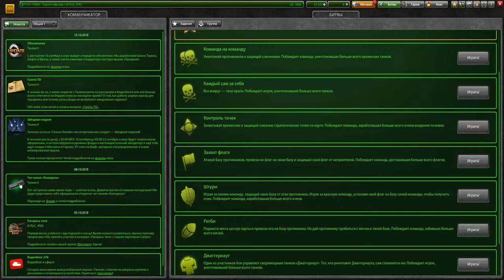ЧТО ВЫПАДЕТ С КОНТЕЙНЕРОВ ,ЕСЛИ ПОЛУЧИТЬ НОВОЕ ЗВАНИЕ?!НА ДЖАГГЕРНАУТЕ ДО ЛЕГЕНДЫ